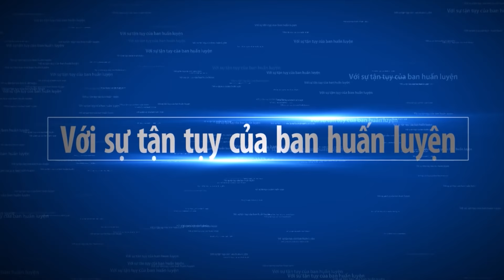Tập 13-Đá hay như trận trực tiếp Liverpool-Chelsea- Football same as Liverpool vs Chelsea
Tam Ka TV tham gia giải bóng đá siêu Cup SuperKids
Một mùa hè thật sôi động các bạn ạ...